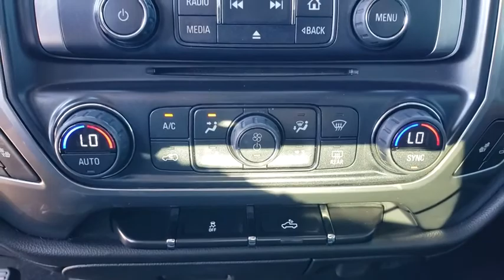2014 Chevrolet Silverado 1500 Ocala, The Villages, Mount Dora, Clermont, Leesburg, FL 19739B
Tungsten Metallic Used 2014 Chevrolet Silverado 1500 available in Ocala, Florida at Bill Bryan Chrysler Dodge Jeep. Servicing the The Villages, Mount Dora, Clermont, Leesburg, FL area.

Bold and beautiful, this 2014 Chevrolet Silverado 1500 turns even the most discerning heads. With a Gas/Ethanol V8 5.3L/325 engine powering this Automatic transmission, this ride is an intoxicating mix of precise machining and charm. It is well equipped with the following options: WHEELS, 18 X 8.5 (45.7 CM X 21.6 CM) BRIGHT-MACHINED ALUMINUM (STD), TUNGSTEN METALLIC, TRANSMISSION, 6-SPEED AUTOMATIC, ELECTRONICALLY CONTROLLED with overdrive and tow/haul mode. Includes Cruise Grade Braking and Powertrain Grade Braking (STD), TIRES, P265/65R18 ALL-SEASON, BLACKWALL (STD), SUSPENSION PACKAGE, HANDLING/TRAILERING (STD), STEERING COLUMN, MANUAL TILT AND TELESCOPING, SEATS, FRONT 40/20/40 LEATHER-APPOINTED SPLIT-BENCH, 3-PASSENGER WITH (KA1) HEATED SEAT CUSHIONS AND SEAT BACKS includes 10-way power driver and front passenger seat adjusters, including driver/front passenger power recline, driver/front passenger power lumbar, 2-position driver memory and adjustable outboard head restraints. (STD), REAR AXLE, 3.42 RATIO, PAINT, SOLID, and LED LIGHTING, CARGO BOX with switch on center switch bank . Visit Bill Bryan Chrysler Dodge Jeep at 3401 U.S. Highway 441/27, Fruitland Park, FL 34731 today.
STEERING COLUMN  MANUAL TILT AND TELESCOPING,REAR AXLE  3.42 RATIO,TRANSMISSION  6-SPEED AUTOMATIC  ELECTRONICALLY CONTROLLED  with overdrive and tow/haul mode.